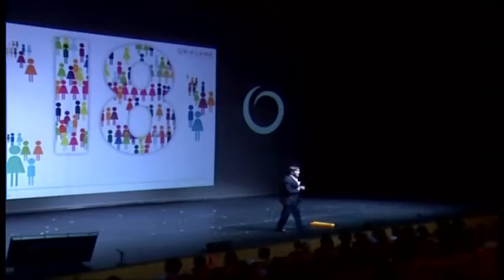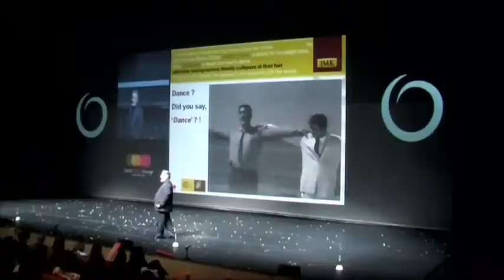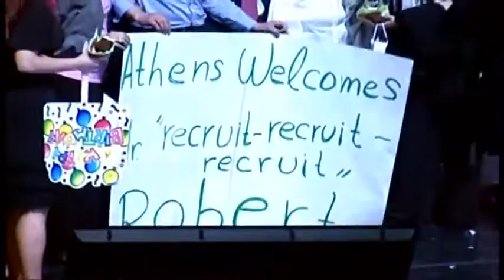Mega _Make That Change_ Event Αθήνας.flvaT